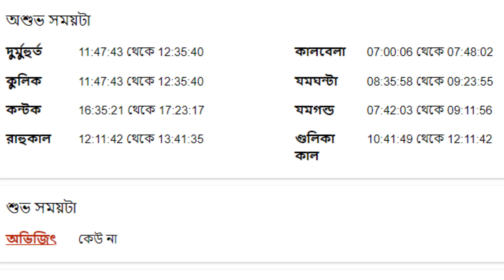২৮শে সেপ্টেম্বর ২০২২ বৃষ রাশি আজকের রাশিফল- Vrishabh Rashi 28th September 2022 Ajker Rashifal-Taurus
২৮শে সেপ্টেম্বর ২০২২ বৃষ রাশি আজকের রাশিফল- Vrishabh Rashi 28th September 2022 Ajker Rashifal-Taurus